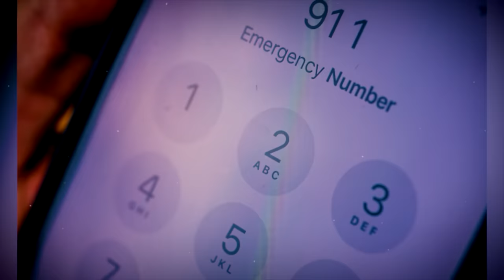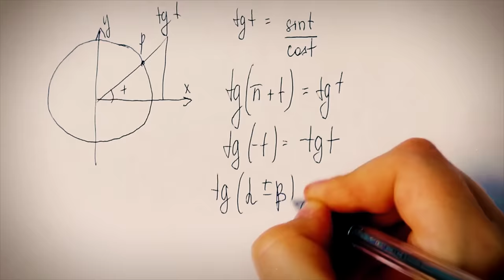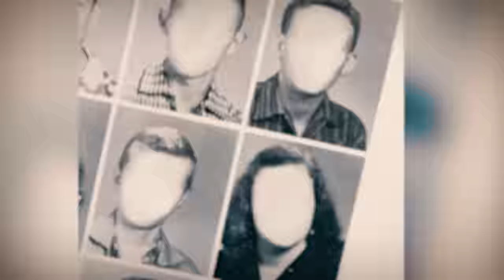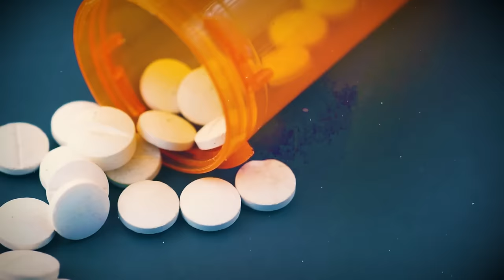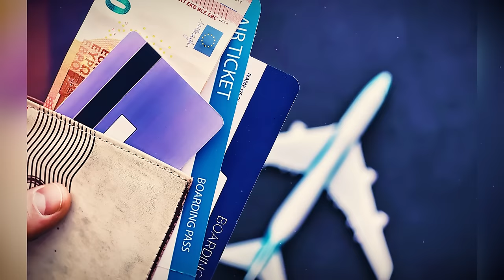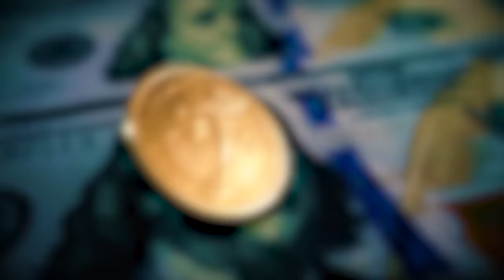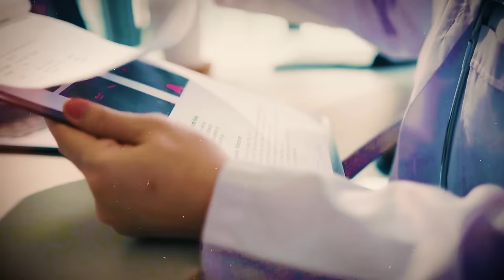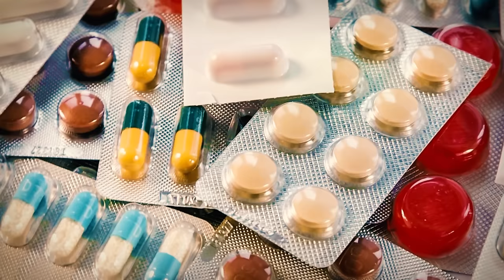The couple's luxurious home turned into a grave! True Crime Documentary.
Today's story is about a widower with two children, in dire need of support after the tragic loss of his beloved wife. If only Jason had been fully aware of Molly's mental illness, had known the young woman better, it is unlikely he would have gotten into such trouble ...